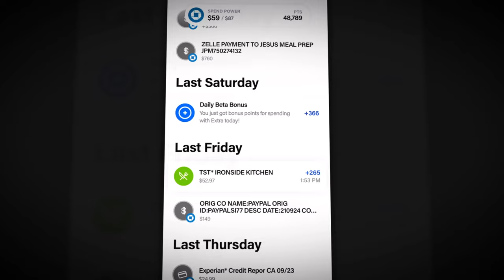Why Is It Impossible To Make A Good Fantastic Four Movie?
and start building your credit with a debit card - yes, a debit card!!

1. Insert the same offer text along with your unique link as a pinned comment in your comment section.

The Fantastic Four has been a long sought after movie franchise that has never quite hit the mark.  After several attempts at bringing the Marvel Family to the big screen, no one seems to have understood the source material and what makes the Fantastic Four so special.  The series reinvented the wheel for Marvel Comics, can Marvel Studios actually produce a film that will reinvent the superhero movie?

Edited by Brian Nappi